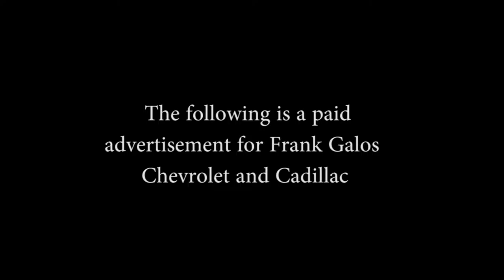Maine Auto King 117 (12/10/2015)